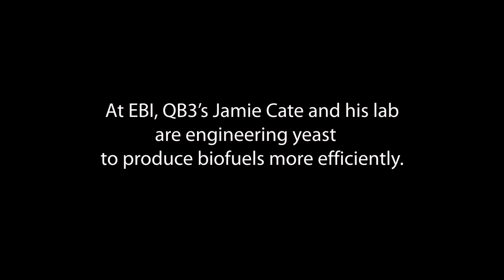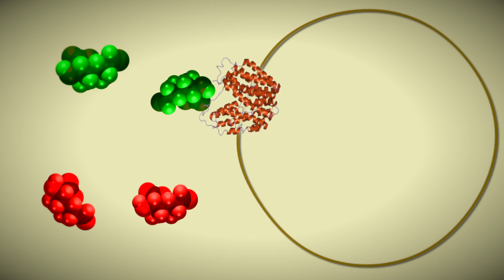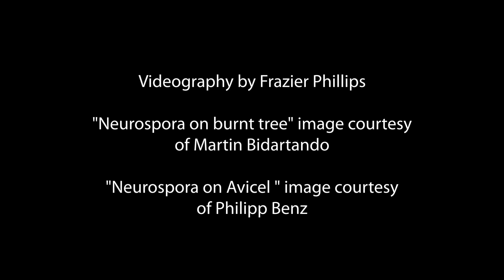Expanding yeast's diet to improve biofuel production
Find out what QB3 is doing for UC's scientific entrepreneurs